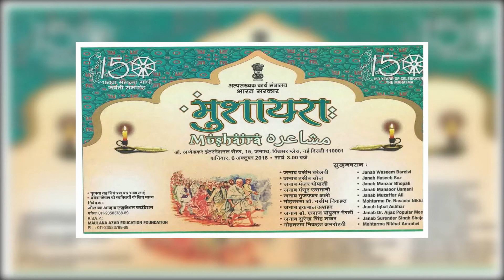Mahatma Gandhi-150th Anniversary. As tribute Union Minority Affairs Ministry organised Musaira.Part2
Mahatma Gandhi-150th Anniversary. As tribute Union Minority Affairs Ministry organised Musaira, an Urdu poetic symposium. Part-2. Producer & Director - Pranab Prakhar, Vision TV World.